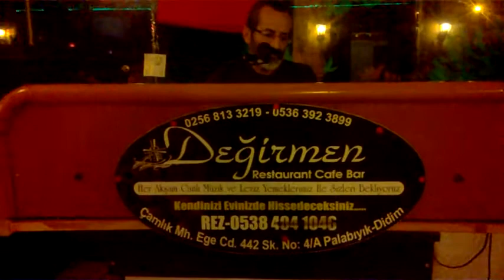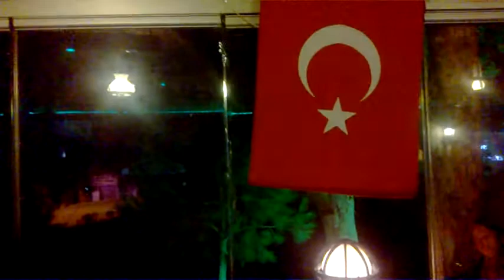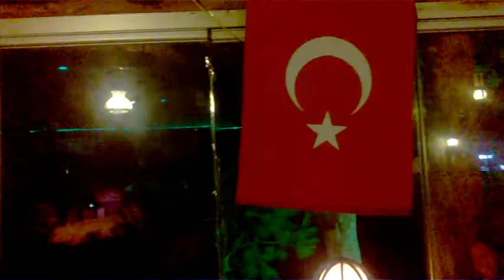ELLER KADİR KIYMET BİLMİYOR, ANNEM by Hamza Tunçer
Performed in Değirmen Restaurant Didim Aydın Turkey
Videomaker: Hayrettin Gülecyüz